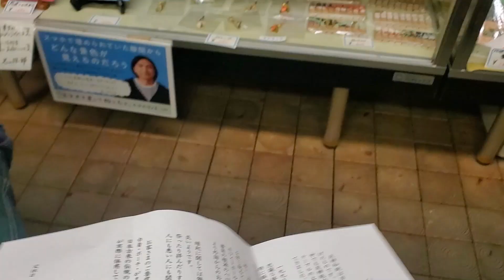岐阜美濃 ハッピーセット